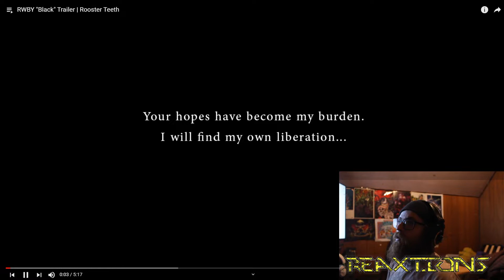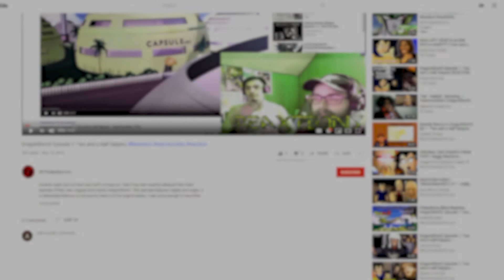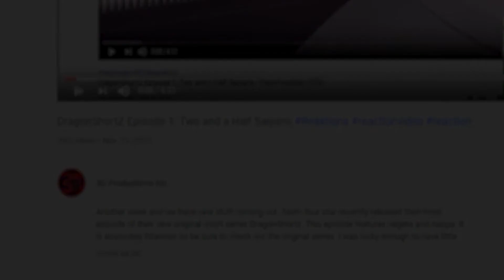RWBY Black Trailer | Axel Grave ReaXtions | Reaction Video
Another day of RWBY love is here and along with another episode we obviously also have another trailer. As suggested by Light Ning and Blarf we are checking out the preview trailers and are now up to Blake's! I'm super excited as I kind like her backstory!
Do you like RWBY? So do we!! If you like watching with someone else join us as we continue our series on everybodys favorite Slyper Ruby Rose! If you want to see more, I release new ReaXtion videos on Youtube daily before 10AM MST; with extras coming out all the time.